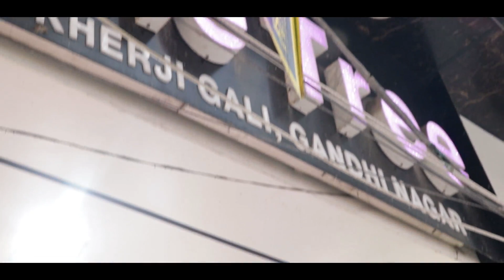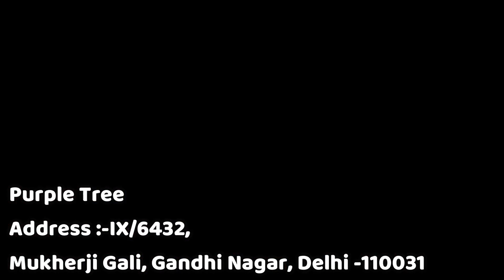75%Off on Branded Kurtis , कुर्तियाँ में भारी छूट होलसेल में खरीदें ! PURPLE TREE KURTI MANUFACTURER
Purple Tree Store
Address :-IX/6432,Mukherji Gali,Gandhi Nagar, Delhi -110031

Nearest metro Station :-Shastri Park Metro Station

अपनी शॉप का वीडियो शूट करवाने के लिए मेसेज करे -  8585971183

रीटेल मे जेवएलेरी यहा से खरीदे  -

ल़हेंगा घर बैठे मंगाए !!

रीटेल मे  साड़ी मगाने के लिए क्लिक करे

रीटेल मे  सूट  मगाने के लिए क्लिक करे

facebook aur insta par aajao sab !! Like marro Dosto !!

Redmi 4A

Navratri Special

Jewellery :"festiveJewellery"

Festive colours

NOTE -यह सिर्फ एक परमोशनल वीडियो ह जानकारी के  लिए  यह से सामान लेना या न लेना आप की मर्जी ह  , अगर आपके साथ कोई धोका होता ह या नुक्सान होता ह तो इसमें हमरी कोई जिम्मेदारी नहीं  हैं  ||

यह वीडियो केवल जानकारी के लिए बनाए गयी है !!
यह वीडियो देखने के बाद आप दुकानदार से कुछ भी समान लेते है उसमे आपका लाभ हो या हानि इसमे हमारी ज़िम्मेदारी नही होगी ! आपका एक जागरूक उपभोक्ता होना ज़रूरी है !! इस चॅनेल निखिल यादव वलोग्स का किसी भी प्रकार से किसी का निजी लेन देन या लाभ हानि मे कोई ज़िम्मेदारी नही है !! हमारा कार्य  युवा लोगो को वायपार की जानकारी देना है !!बिज़्नेस शुरू करने से पहले पूरी जानकारी ले फिर बिज़्नेस शुरू करे !! बिज़्नेस का चलना या नही चलना आपकी मेहनत  और जानकारी पर निर्भर करता है !
After watching this video you take anything from the shopkeeper to your advantage or the loss will not be our responsibility! You must be a conscious consumer !! There is no responsibility for any private lane or profit loss in any of this channel Nikhil Yadav Vlogs !! Our task is to give information about the business to young people. Before starting business, take complete information and start the business again !! Walking or not moving business depends on your hard work and knowledge!